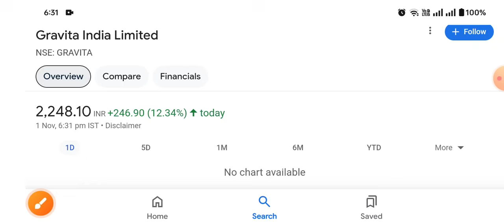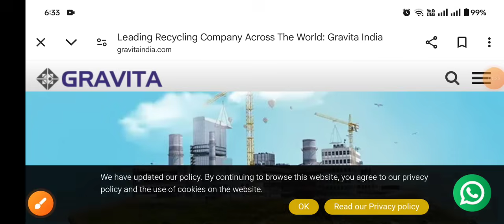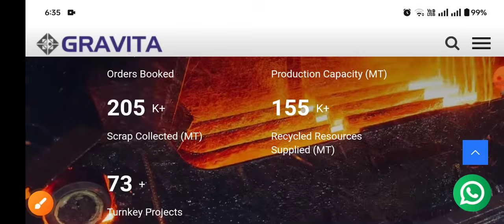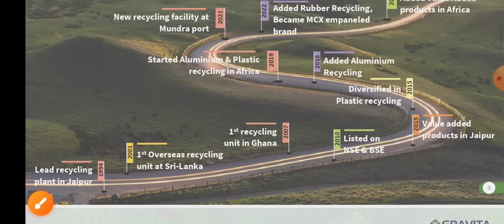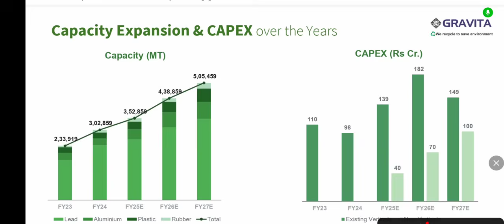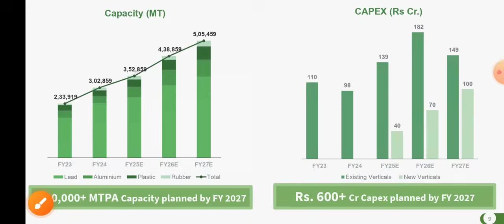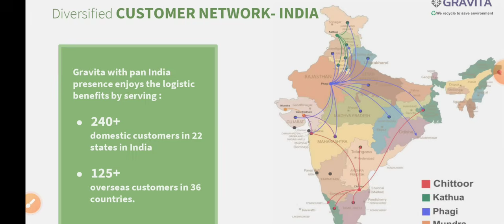ये Stock गिरेगा नहीं बस डराएगा छोड़ना मत Great business Gravita India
ये Stock गिरेगा नहीं बस डराएगा छोड़ना मत Great business

ty :)